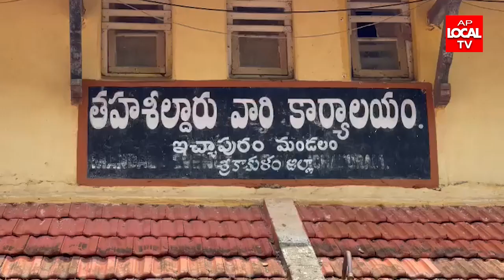ఇచ్చాపురం ప్రధాన చెరువు కోటేరుబంద ఆక్రమణలకు తక్షణమే అధికారులు స్పందించాలని తహసీల్దార్ కు వినతిపత్రం